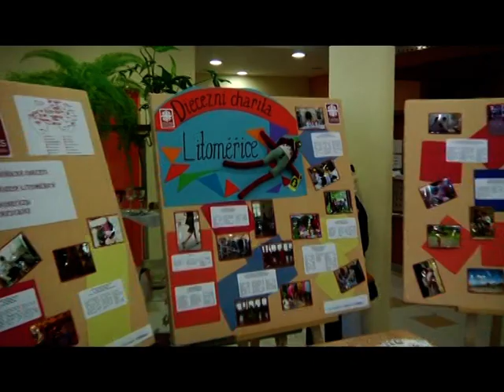Diecézní charita Litoměřice oslavila 20 let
V pátek 23. září oslavila Diecézní charita Litoměřice dvacet let od svého vzniku. Oslavy pod záštitou litoměřického biskupa Jana Baxanta byly zahájeny v kostele Všech svatých na Mírovém náměstí a pokračovaly v Domově na Dómském pahorku.